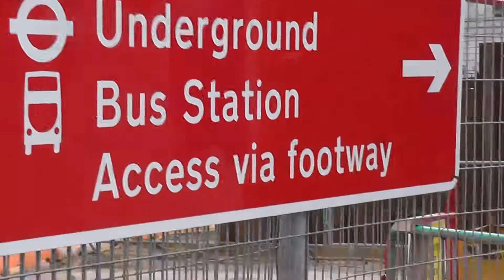00015 SHINING LIGHT TV LONDON STATION BROADCASTING MARKETNG